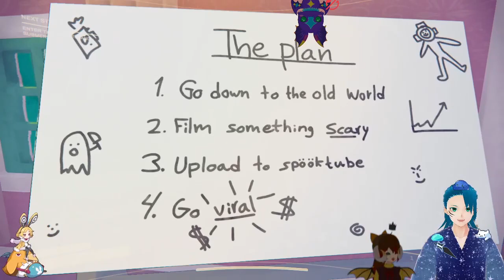Content Warning Part 3.1 lets try to be the best spooktobers